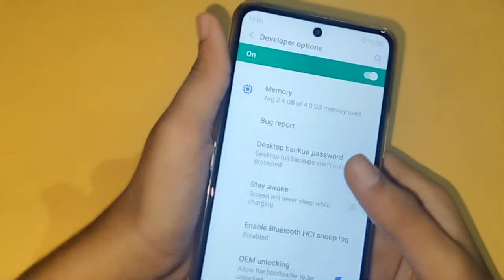Motorola e32s developer option setting | How to on developer mode | developer mode off kaise kare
How to set developer options in Motorola e32s
developer option
Motorola e32s developer mode
developer mode ko kaise hataye
Motorola e32s developer options

Google search
Techno Puja Technopuja@Technopuja